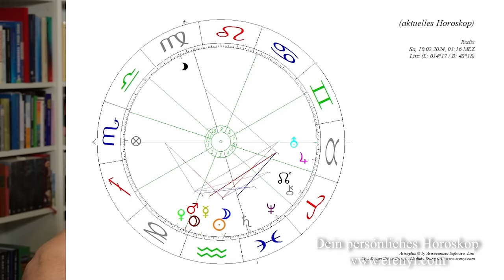Geballte astrologische Energie bis zum März - Sei bereit!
Die Energie spitzt sich unendlich zu! Aber kommt es zu einer Eskalation?

Hier geht es zur Anmeldung zum Event "Pluto in Wassermann - Live in Linz!":

2002 hat er seine Leidenschaft zum Beruf gemacht und er begleitet seitdem hunderte Klienten in Seminaren, Einzelsitzungen und auch online.